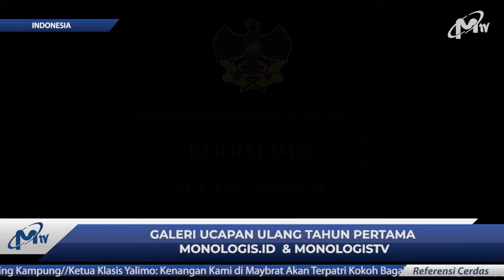GALERI UCAPAN ULANG TAHUN PERTAMA MONOLOGIS.ID & MONOLOGIS TV / Bag. 6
terima kasih kepada semua pihak yang telah memberikan ucapan selamat ultah bagi monologis.id & monologisTV.

Untuk Bisnis dapat menghubungi:
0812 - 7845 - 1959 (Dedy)